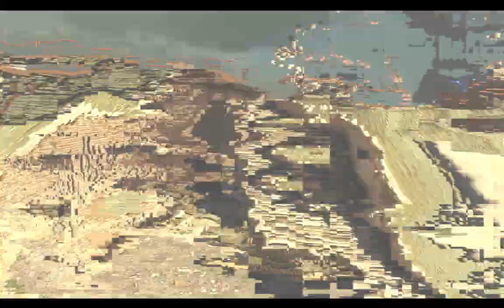Call of Duty Ghosts Gameplay Walkthrough Part 8 - Campaign Mission 8 - Birds of Prey (COD Ghosts)